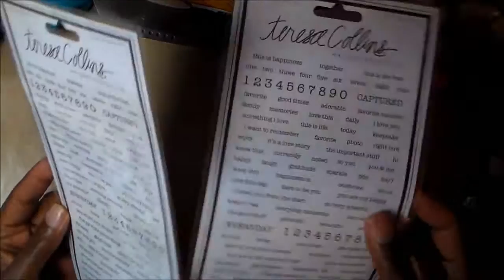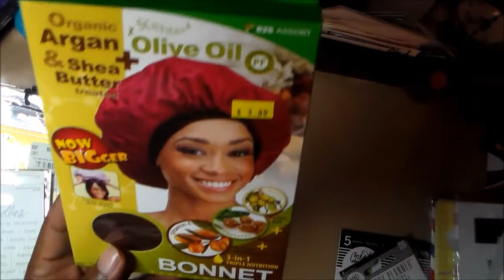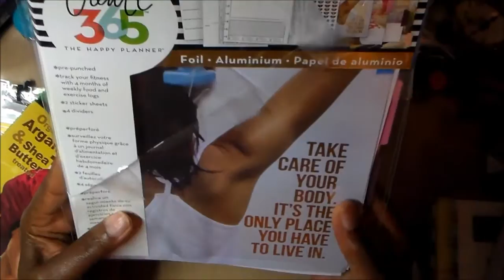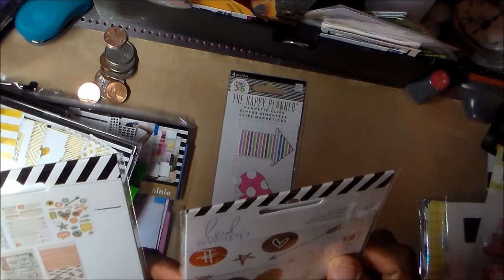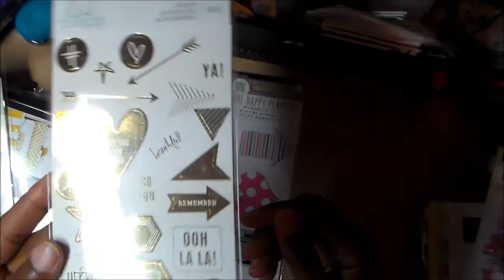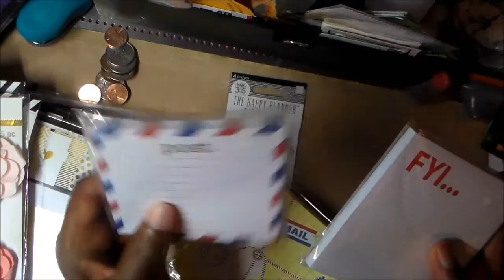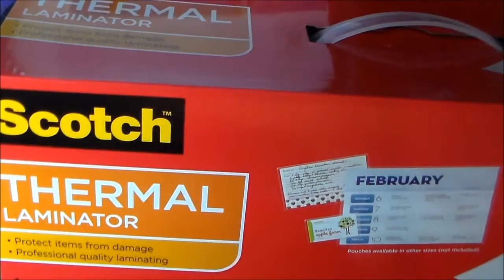A WEEKEND HAUL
see me on instagram: joymlof